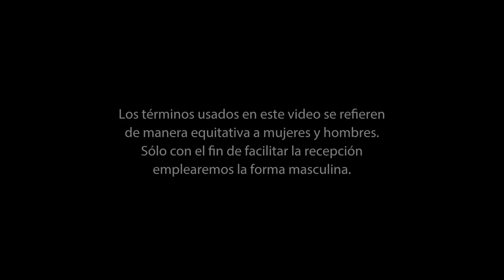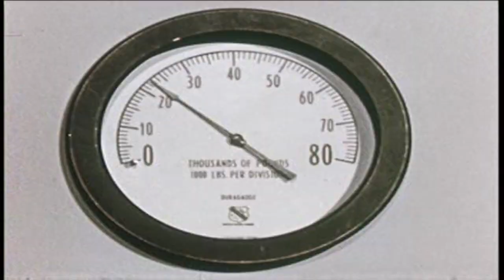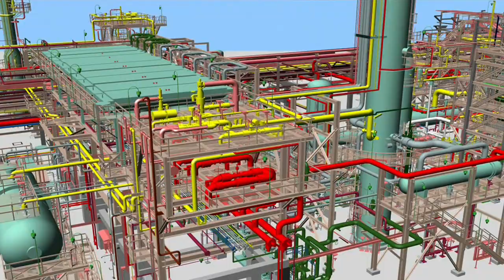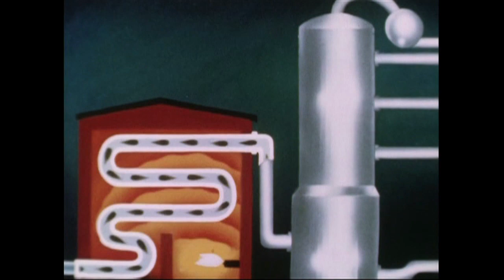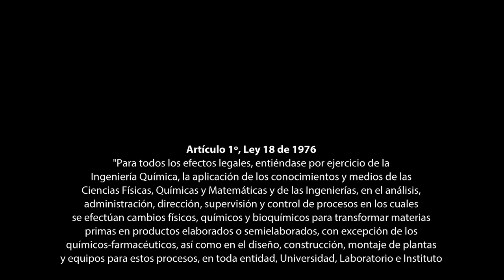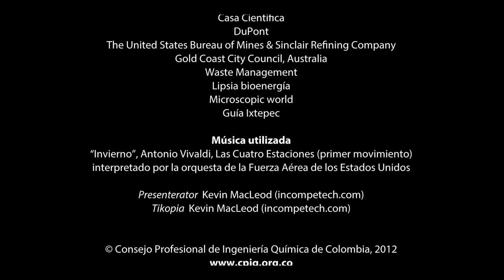Ingeniería Química: Motor del Desarrollo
¿Cuáles son algunos de los campos donde se puede desarrollar el Ingeniero Químico? ¿Qué oportunidades tiene un ingeniero químico en Colombia y en el mundo? ¿Cuál es su papel en el desarrollo de la sociedad? ¿Cómo ha evolucionado la profesión?

Este video está dirigido a visibilizar el quehacer profesional de los ingenieros químicos colombianos, frente a las necesidades de la sociedad.

Muestra al ingeniero químico como gestor y responsable del desarrollo socioeconómico de un país.